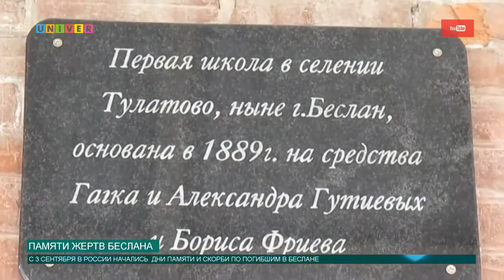Памяти жертв Беслана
Для всей России в начале сентября начинаются особые дни, а именно дни памяти и скорби по всем погибшим в теракте. Последствия теракта в Беслане стали самыми трагичными в истории подобных событий в нашей стране. В память о погибших в Казанском федеральном университете состоялась тематическая лекция.